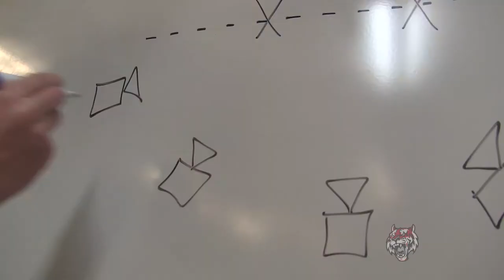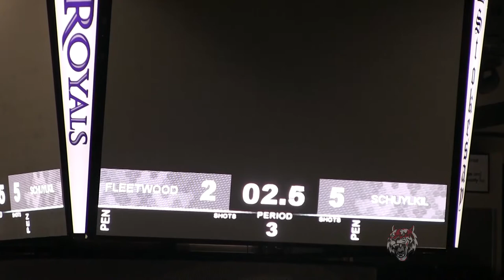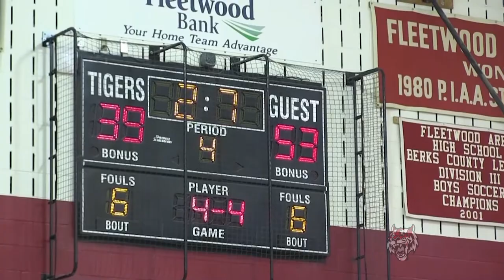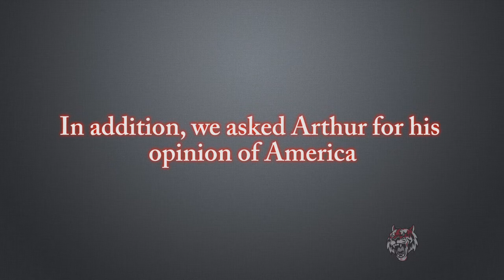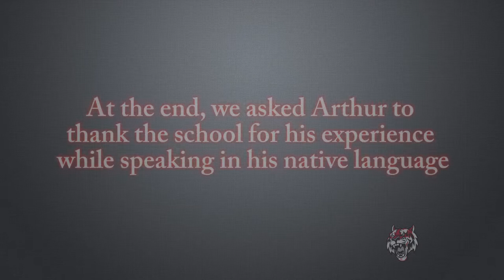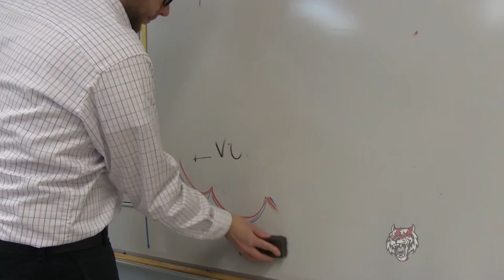Fleetwood Tiger TV - 2/5/16 - Episode #1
Tune into Tiger TV every other Friday on the school's TVs.

*Show originally aired 2/5/16